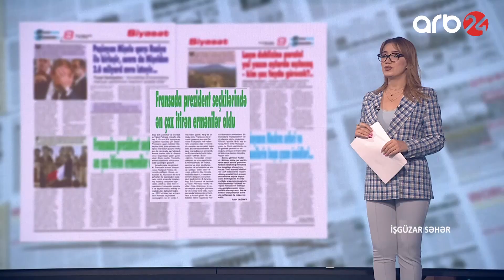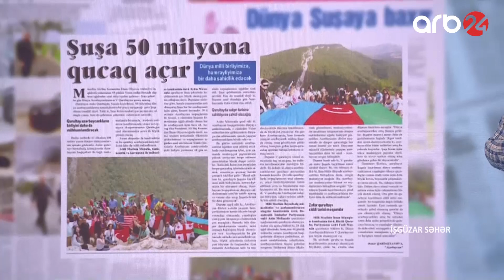“Azərbaycan” qəzeti: Şuşa 50 milyona qucaq açır – İşgüzar səhər